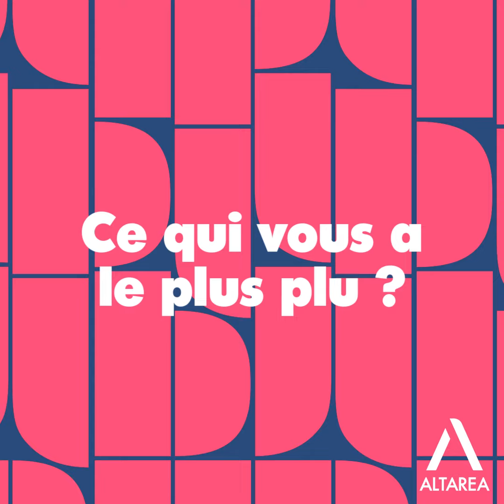Le Graduate Program d'Altarea vu par... Claire FAVREUL